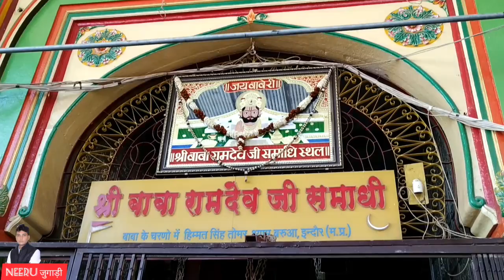रामदेवरा दर्शन रामदेव जी के सबसे सुपरहिट भजन के साथ । बीरा म्हारा रामदेव रे । Ramdev ji bhajan